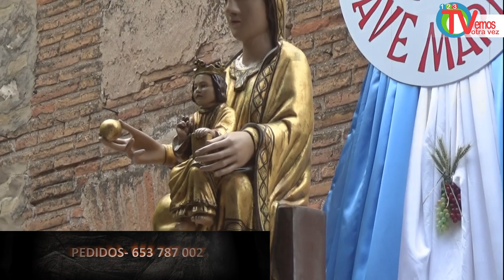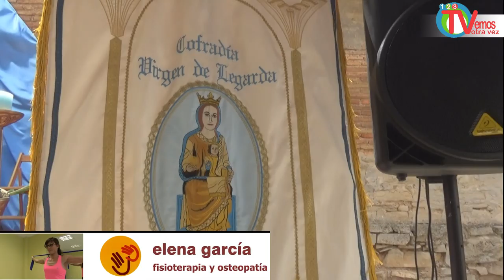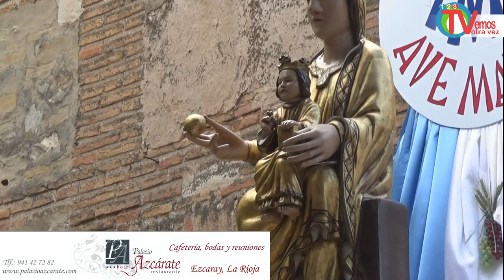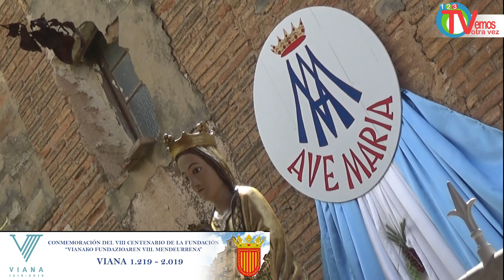" LAS ALMENDRERAS " Romería de Mendavia, Mués y Lodosa... ambiente y misa a las 12. 30h.